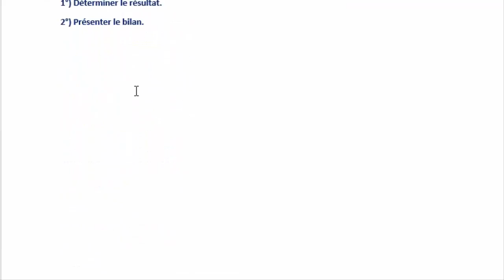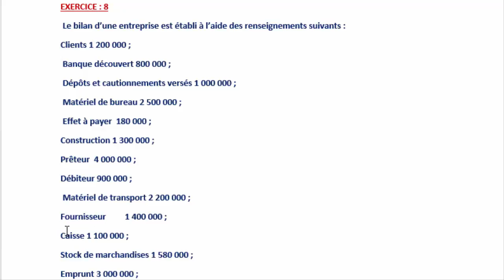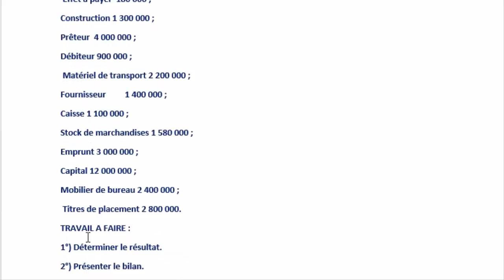La comptabilité générale : Exercice 8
En comptabilité générale, toute opération effectuée par une entreprise doit être l'objet de comptabilisation au niveau de deux comptes  (compte débit et compte crédit) avec une somme égale pour garder l'équilibre au niveau de bilan comptable

Le journal est le support qui permet de vérifier que la partie double est respectée, il enregistre les opérations effectuées par l’entreprise dans l’ordre chronologique. Les écritures sont reprises dans les  comptes du grand-livre

Le grand livre est l’ensemble des comptes d’une entreprise, classés dans l’ordre du plan comptable

La balance des comptes est le support comptable qui récapitule pour tous les comptes les mouvements de la période et les soldes

La comptabilité générale est un système d’organisation des données  et de gestion financière de L’entreprise  permettant de saisir, classer, et enregistrer les opérations habituelles que L’entreprise Réalise.

Définition de la comptabilité générale est un système d’information, (gestion du temps, gestion comptable, gestion financière, gestion des entreprises, gestion de la trésorerie,) qui donne une image fidèle de la situation financière de l’entreprise permettant de saisir, classer et traiter des données  et des informations

La comptabilité générale n’est pas seulement nécessaire à la gestion des entreprises d’un point de vue interne, elle répond également à des besoins d’information externes

La comptabilité générale est intimement liée à la gestion des entreprises, donc on ne peut pas aborder sa Définition et son rôle sans traiter la notion de l’entreprise elle-même

L’entreprise est un agent économique qui met en œuvre un ensemble des moyens humains
(Salaries), des matériels (les immobilisations), et financiers (capitaux propres) pour
Produire des biens ou des services, destinés à être vendus sur le marché afin de réaliser un
Bénéfice.

Exercices comptabilité générale
# Les principes de Base
# la comptabilité générale pdf
# gestion comptable
# la gestion des entreprises
# comptabilité générale s1
# plan comptable marocain pdf
# plan comptable marocain pdf gratuit
# bilan comptable marocain